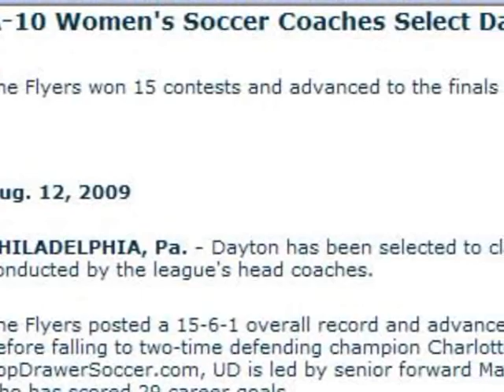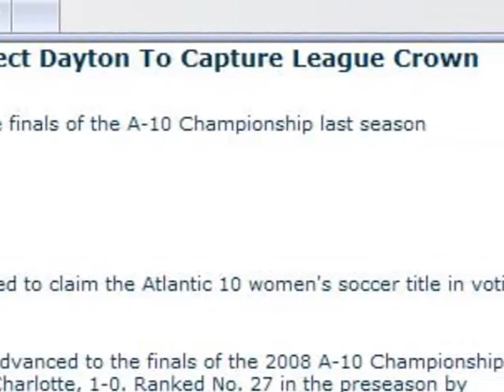2009 Charlotte 49ers Womens Soccer Preview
2009 Charlotte 49ers Womens Soccer Preview

Members of the 49ers womens soccer team break down the season and what to look forward to on their quest for 4th straight A-10 title